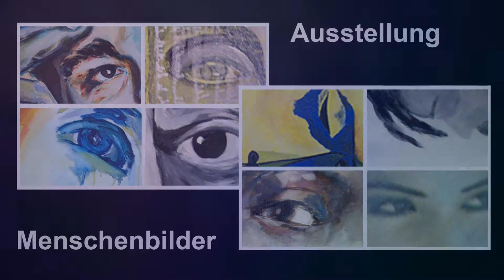Ausstellung "Menschenbilder"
Punkt, Punkt, Komma, Strich, so fing es an,
mit den ersten Menschenbildern.
Weil Bilder vom Menschen der wichtigste und edelste Gegenstand
der bildenden Kunst sind, haben wir beschlossen uns diesem
Thema vertiefend zu widmen und intensiv zu bearbeiten.
Die Frage, ob Naturnähe oder Abstraktion, liegt hinter uns.
Wenn Naturbedingungen und Bildbedingung zur Deckung
kommen, kann das Sachliche durchaus erkennbar bleiben.

Da wo das Wort versagt,
und die Sprache nicht hinreicht,
steigt die Botschaft auf ein Bild um.
Bild sagt nicht - Bild zeigt
Bild beweist nicht -
Bild soll überzeugen,
wenn es ein gutes ist.
( Prof. Hugo Peters)

Teilnehmer der Ausstellung: Sabina Bekavac, Karin Deprez, Monika und Hans Gerhards, Monika Godo, Barbara Hammele, Astrid Rüpprich und Elke Sewelies

Freuen sie sich auf über 70 Bilder, in Acryl, Mischtechniken und Aquarell.

Fast alle Bilder sind verkäuflich!